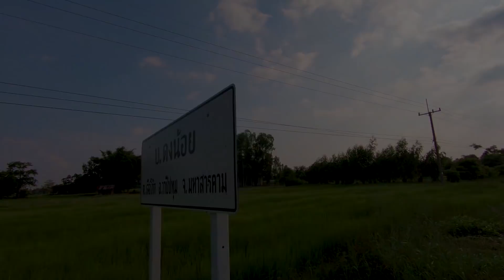หมกปลาไหลใส่ใบตอง หอมๆ!! สูตรเสี่ยปั้ม เมืองอุดร แซ่บคักพี่น้อง!!!